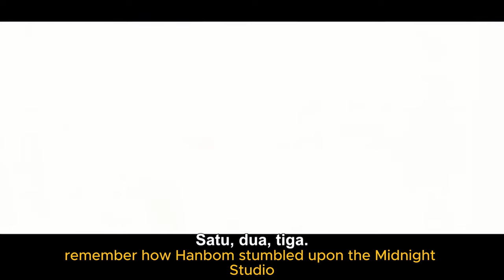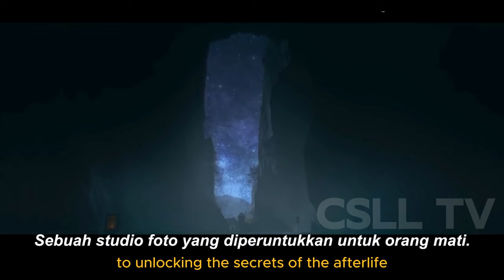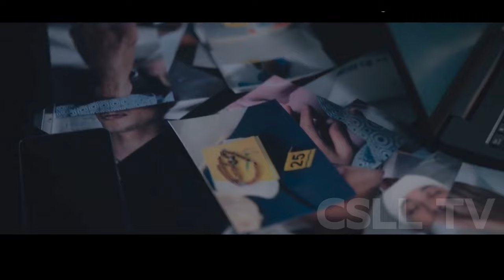Tukang foto Hantu, alur cerita film the midnight studio ep 1-2